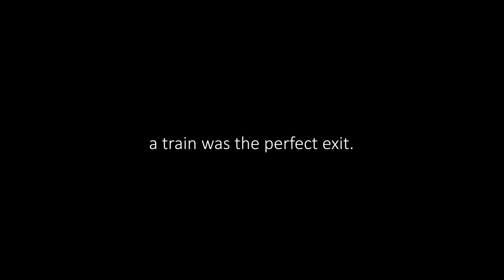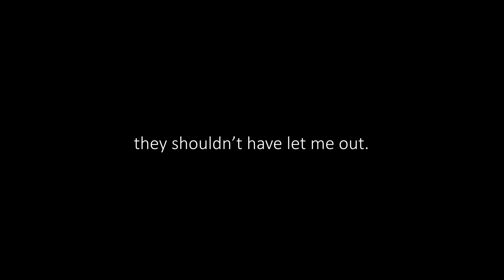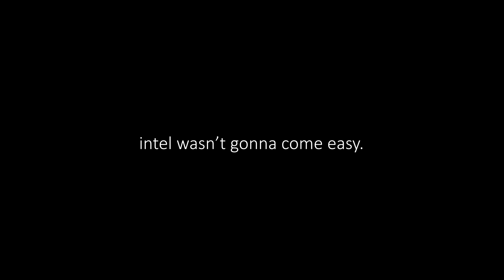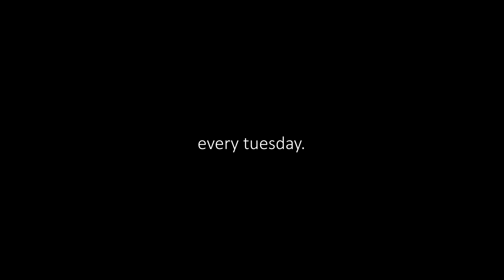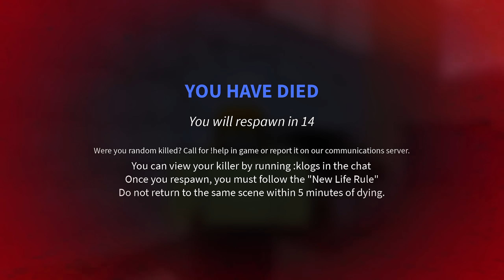How to Become a Wanted Fugitive in ROBLOX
Thank you for 30k :P

Thumbnail GFX by XISM